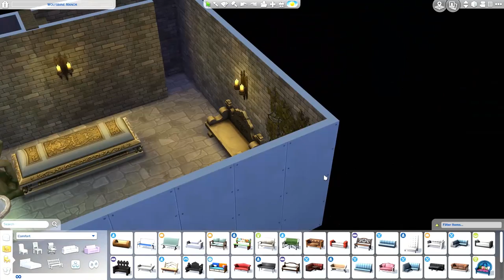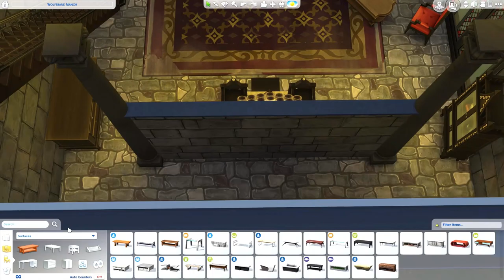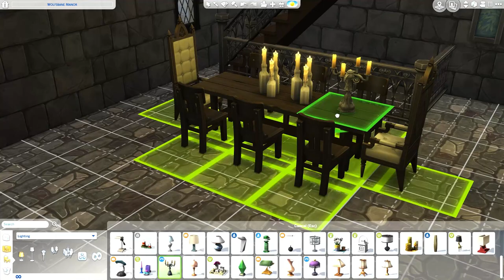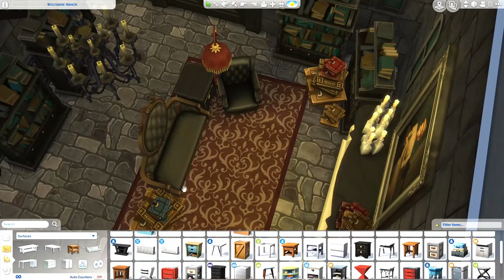[HALLOWEEN SPECIAL] The Dark Tower - The Sims 4 Speed Build